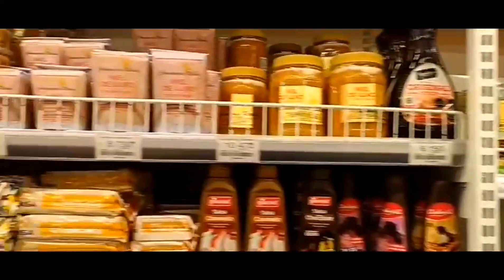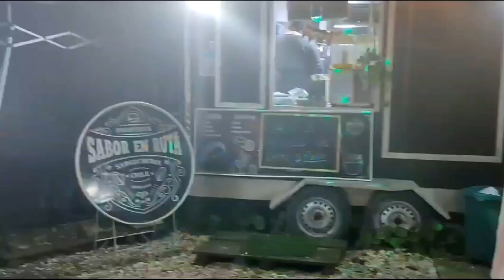"Asong Kalye na May Lahi, Barkong Titanic, at Empanada!" CALBUCO, CHILE, Part 2 😲♥️⚓🚢🇵🇭🇨🇱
Capt. Dimalupig TV